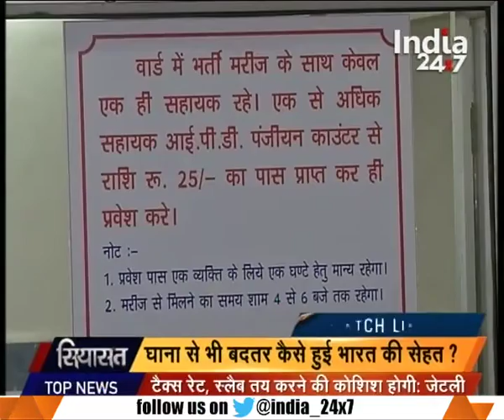Pitiful condition of Indian health system, Part-I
Pitiful condition of Indian health system. Watch complete news story of Siyasat for getting detailed updates!